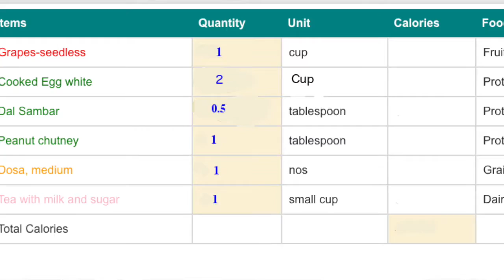Sizing Meal Vdo1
Invest on Health team discussing how they size the meal before every meal